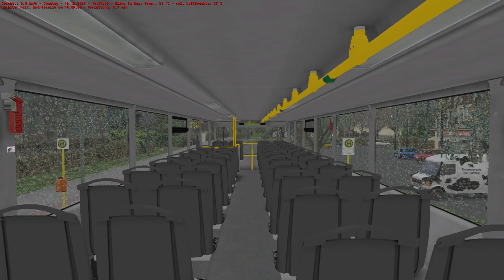OMSI 2 - #35 - Unterwegs in Berlin - Lets Play - Deutsch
Und wir sind weiter unterwegs auf der X10. Das Wetter ist nicht das beste, aber wir haben die Innenstadt nun etwas hinter uns gelassen.

OMSI 2 - Omnibussimulator 2
Ein Omnibussimulator von MR-Software GbR.

Let's Play OMSI 2 wird kommentiert und gespielt vom minderbegabten Busfahrer Bacon L'orange

Wenn Dir das Spiel gefällt, so kannst Du es zum Beispiel hier bekommen: